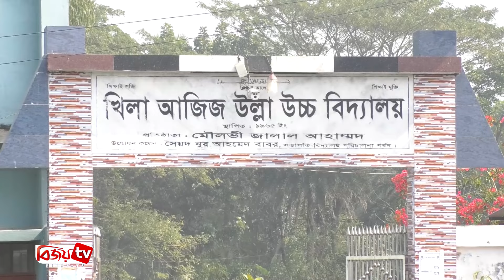ফুটওভার ব্রিজের অভাবে কুমিল্লা মহাসড়কে বাড়ছে প্রা’ণ’হা’নি । Bijoy TV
কুমিল্লা-নোয়াখালী আঞ্চলিক মহাসড়কে বাড়ছে দুর্ঘটনা। দু’লেন থেকে চার লেনে উন্নীত হওয়ার পর থেকে এ আঞ্চলিক মহাসড়কে বেড়েছে যানবাহনের গতি। সড়ক পারাপারে ঝুঁকিপূর্ণ এলাকাগুলোতে ফুটওভার ব্রিজ না থাকায় প্রতিদিন এ মহাসড়কের বিভিন্নস্থানে ছোট-বড় দুর্ঘটনায় প্রাণ হারাচ্ছেন মানুষ। বিশেষ করে স্কুল কলেজের শিক্ষার্থীরা ঝুঁকি নিয়ে সড়ক পাড় হচ্ছেন।
মহাসড়কের খিলা অংশে তিনটি শিক্ষাপ্রতিষ্ঠানের সামনে গেল এক বছরে বেশ কয়েকটি দুর্ঘটনা ঘটেছে। দ্রুতগতির গাড়ির ধাক্কায় এখানকার খিলা সরকারি প্রাথমিক বিদ্যালয় ও আজিজ উল্লা উচ্চবিদ্যালয়ের ও গণউদ্যোগ বালিকা উচ্চ বিদ্যালয়ের শিক্ষার্থী মৃত্যুর ঘটনাও ঘটেছে। তবে নেয়া হয়নি কোনো ব্যবস্থা।

তাই দুর্ঘটনা প্রতিরোধে মহাসড়কে ফুটওভার ব্রিজের দাবিতে মানববন্ধন করেছেন সাধারণ মানুষ, শিক্ষক-শিক্ষার্থী ও অভিভাবকরা। সড়ক পারাপারের জন্য একটি ঝুঁকিমুক্ত ব্যবস্থার দাবি তাদের।

বিভিন্ন সময় সড়ক দুর্ঘটনায় সহপাঠীদের হারিয়ে এসব শিক্ষাপ্রতিষ্ঠানের শিক্ষার্থীরা শোকাহত। দাবি করছেন দ্রুত ফুটওভার ব্রিজ নির্মাণের।

এদিকে, ঝুঁকিপূর্ণ এলাকাগুলোতে পর্যায়ক্রমে ফুটওভার ব্রিজ নির্মাণ করা হবে বলে জানালেন সড়ক ও জনপথ বিভাগের এ কর্মকর্তা।

দ্রুতই এসব ঝুঁকিপূর্ণ এলাকাগুলোতে ফুটওভার ব্রিজ নির্মিত হবে, কমবে শিক্ষার্থীসহ সাধারণ মানুষের মৃত্যুর হার; এমনটাই প্রত্যাশা স্থানীয়দের।